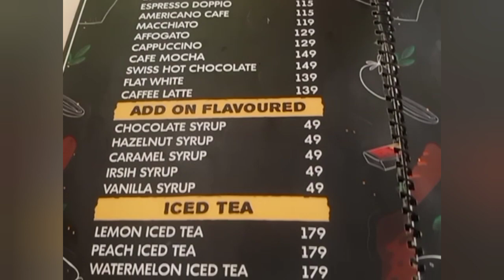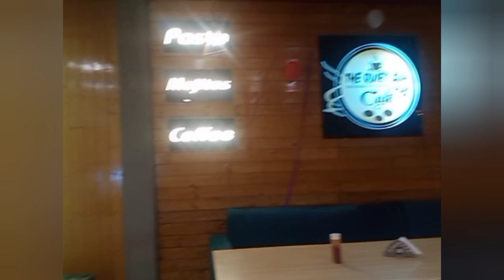bhelupur the quiet cup. Varanasi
Filters
Your Ideal Hotel in Varanasi - Find Yours with trivago™ and Save! Compare over 180 booking sites worldwide on trivago ™! Book from your Phone. Save Time & Money. Ideal Hotel Rates. Hotels in Top Cities. Compare and Save. Travel Smart, Use trivago. Types: Hotels, Resort, Guesthouses, B&Bs.
Ad
Apartments & more
Cheap Hotel Deals
Last Minute Hotels
4* Hotel Offers
Central Hotels

13:00
NOW PLAYING
Top 8 food of Varanasi | Varanasi food guide with best dishes, timings and cost and location

62K views
5 months ago

Anuj Bucket
Varanasi is a city in the northern Indian state of Uttar Pradesh. The city draws Hindu pilgrims who bathe in the Ganges River's ...
4K
Subtitles

10 chapters

Shorts

Banaras ki sabse badi thali bum bum thali🤤
17K views

BIGGEST THALI IN VARANASI (BUM BUM THALI)
27K views

kankal horror restaurant.. chetganj vns.
2.7K views

Best Thali In Varanasi | Best Restaurant in Varanasi | Kesariya thal | Veg thali | unlimited thali
4.9K views

Horror Restaurant in Varanasi 🦴
3.3K views

Best Fine Dine Restaurant in Varanasi
4.1K views

8:28
NOW PLAYING
BANARAS KI SABSE BADI THALI 😍🔥😨 Kashi Ki Nagri Mei BAM BAM Thali ♥️ (Banaras Must Try)

569K views
11 months ago

Sadi Gaddi
BANARAS KI SABSE BADI THALI Kashi Ki Nagri Mei BAM BAM Thali ♥️ (Banaras Must Try) Address :- Girjaghar, ...

11:49
NOW PLAYING
Amazing Changezi Chicken, Mutton Biryani, Roasted Chicken In Varanasi | Indian Street Food

172K views
1 year ago

Food Fatafat
streetfood varanasi nonveg banaras streetfoodindia Amazing Changezi Chicken, Mutton Biryani, Roasted Chicken In ...

38:51
NOW PLAYING
Street Food in Varanasi - ULTIMATE 18-HOUR OLDEST Indian Street Food Tour in Banaras, U.P India! 🇮🇳

5M views
1 year ago

Spiceler
वाराणसी के 12 Best Street Food spots near the heavely ghats and thatheri bazaar! AMAZING Indian Street Food Tour in ...
4K
Subtitles
Shorts

4.1K views

Must Try Food In Varanasi 🤤😍
90K views

Best Unlimited Buffet in Varanasi
10K views

Day - 1 of Trying Different Cafes in Varanasi 💗
13K views

Best Chicken Handi 🍗 In Varanasi Restaurant (Champaran Meat House) //IndianStreet Food
34K views

5 Best Street Food Of Varanasi Kashi
2.5K views

3:58
NOW PLAYING
Top 3 Food Destinations in Varanasi | TGIF | Ranveer Brar | The Foodie

73K views
2 years ago

Times Foodie
Varanasi or Banaras is the city on the banks of the river Ganga. Chef Ranveer Brar takes us to visit this lovely city and show us the ...

6:03
NOW PLAYING
UNLIMITED Desi Khana 🔥🔥 Bati Chokha Proper Gaon Ka Swaad ♥️😍(Banaras Must Try)

90K views
11 months ago

Sadi Gaddi
UNLIMITED Desi Khana Bati Chokha Proper Gaon Ka Swaad ♥️ (Banaras Must Try) Address: Aanand Mandir Cinema ...

9:35
NOW PLAYING
चाची की कचौड़ी और गाली दोनों famous है | 100 Years old Kachori shop in Varanasi | Foodie Robin

3.7M views
1 year ago

18:18
NOW PLAYING
गारंटी ✅️ Cheapest Hotel near Kashi Vishwanath / Best Budget Hotel near Ganga Dashashwamedh Ghat

1K views
2 days ago

Banarasiya Rachit Vlogs
New

NOW PLAYING
Keep hovering to play
Best 3 Hotels in Varanasi under Rs2500/- | Budgtet rooms in Banaras near Kashi Vishwanath Temple

3.3K views
1 month ago

Anjali's Food & Travel World
Topic:-Best 3 Hotels in Varanasi under Rs2500/- | Budgtet rooms in Banaras near Kashi Vishwanath Temple resortreviews ...

12:30
NOW PLAYING
Swimming pool In Restaurant 😍 | Varanasi Restaurant For Couples | 2023￼

6K views
3 months ago

MNK Vlogs
Swimming pool In Restaurant | Varanasi Restaurant For Couples | 2023 Swimming pool In Restaurant | Varanasi Restaurant ...
4K

14:19
NOW PLAYING
Varanasi street food || Vishal Deshi Chicken Dum Biryani Wale || best street food of India

backpacker kashyap vlogs
ABOUT BACKPACKER KASHYAP (FOODIE TRAVELLER) My name is Saurabh Kumar and I am foodie traveler. I love exploring .
NOW PLAYING
Ep 1 Varanasi ( Banaras) - Temples, Ghats, Dal Baati, street food and more, Aug 2022 Tour

visa2explore
There has been a lot of infrastructure development in Varanasithat has happened in the last 2 to 3 years, which I noticed when I
NOW PLAYING
Non Veg food in Varanasi | पहलवान भाई का Fried Chicken खाओ और बॉडी बनाओ | Foodie Robin Var